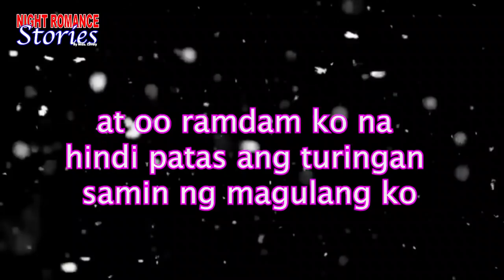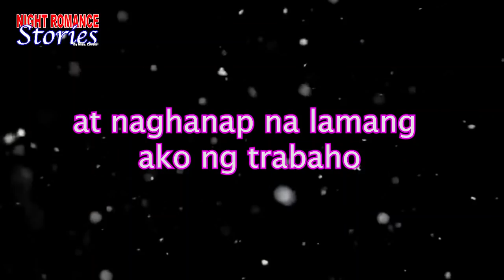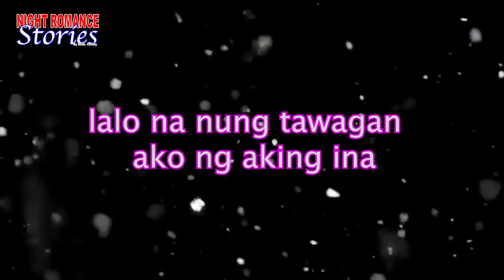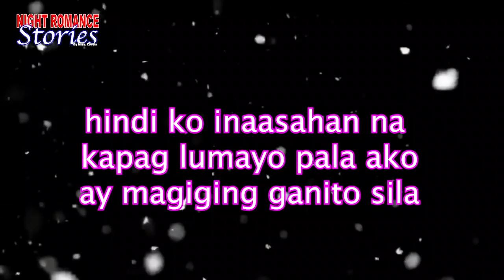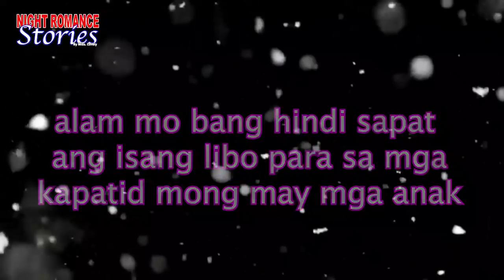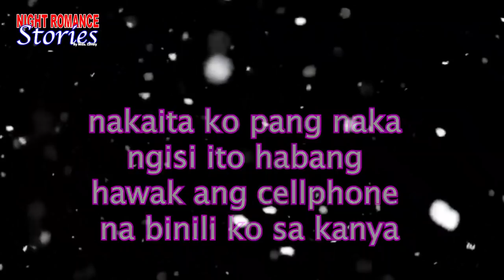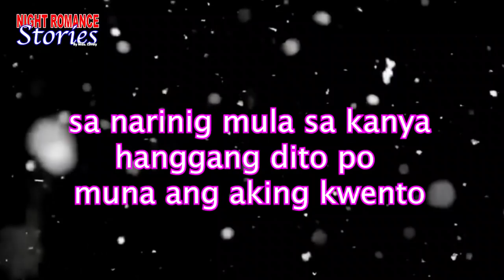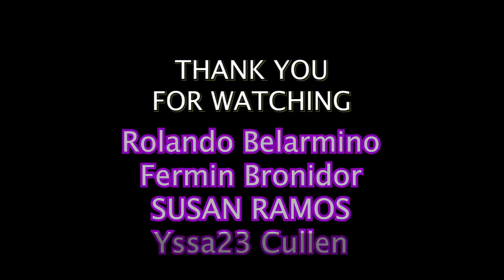PERA LANG ANG KALIGAYAHAN NI MAMA PART 1 - FULL TAGALOG STORIES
Maikling kwento
Tagalog storytelling
Filipino stories
Tagalog literature
Filipino culture
Philippine folklore
Pinoy stories
Modern Tagalog stories
Tagalog fiction
Tagalog non-fiction
Tagalog true stories
Tagalog biographies
Tagalog memoirs
Tagalog audiobooks
Tagalog voice acting
Tagalog narration
Tagalog books
Tagalog writers
Filipino authors
Tagalog writing tips
Filipino language
Pinoy culture
Pinoy humor
Pinoy entertainment
Pinoy lifestyle